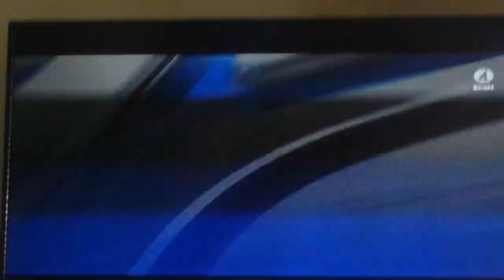V75 Örebro DD 2 Mack Dragan